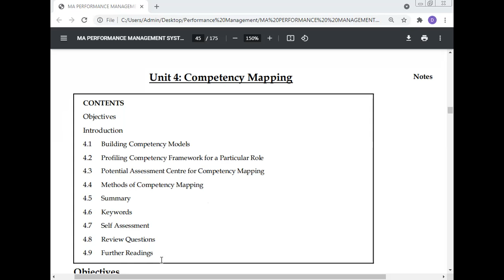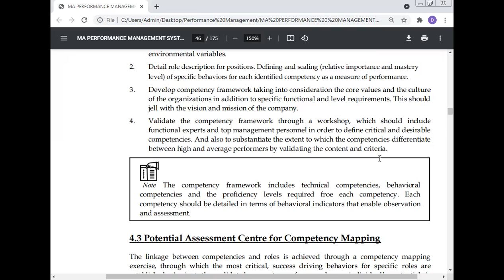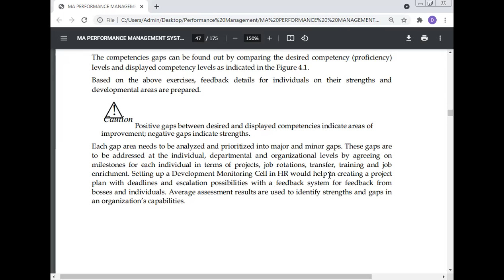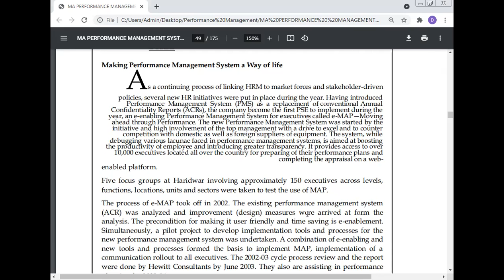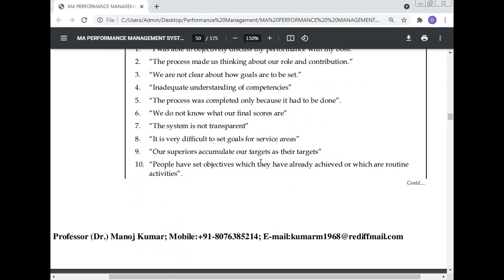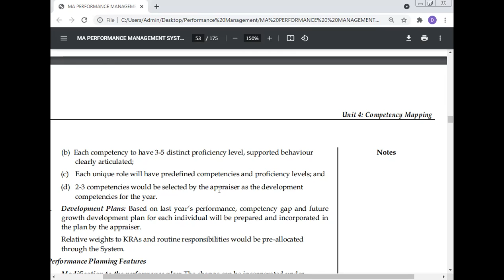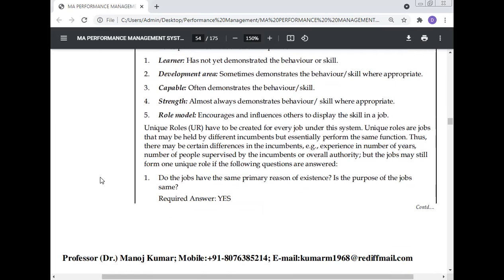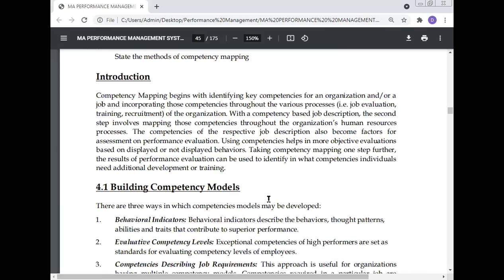Objectives, Competency Mapping, Professor Dr Manoj Kumar, Jyoti Priya Computer Numerical Control